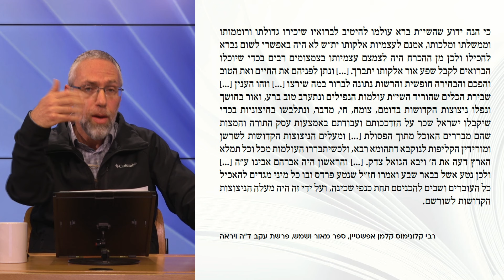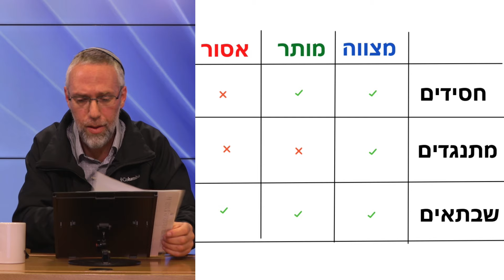הגות חסידית | שיעור 4 - העלאת ניצוצות | פרופ' דניאל רייזר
בשלהי המאה ה־18 עברה החברה היהודית במזרח אירופה תהליכים דתיים ותרבותיים ששינו את פניה. מבין התמורות שחוותה חברה זו בתקופת המודרנה, עלייתה המטאורית של התנועה החסידית היא התופעה הדתית הבולטת ביותר. מה הבדיל אותה מתורת הקבלה? האם הייתה זו תנועה שהתנגדה להלכה? מהן תפיסות האלוהות, ומהו ייעודו של האדם על פי החסידות?

בסדרה זו נדון בהגותה הייחודית של תנועת החסידות ונבקש לענות על שאלות אלו. נעמוד על מושגי יסוד בהגות חסידית כתפיסת האימננטיות האלוהית, ובמושגים חסידיים כמו תורת הצמצום, יש ואַיִן, העלאת ניצוצות, העלאת המידות, החלל הפנוי ועוד.

פרופ׳ דניאל רייזר עומד בראש החוג למחשבת ישראל במכללת הרצוג. מחקריו עוסקים בתחום החסידות המאוחרת והגותה, יידיש חסידית, הגות דתית בשואה, ובמחקר דתות השוואתי.